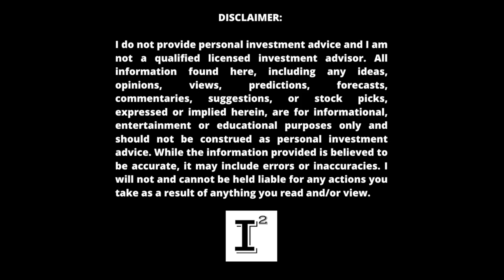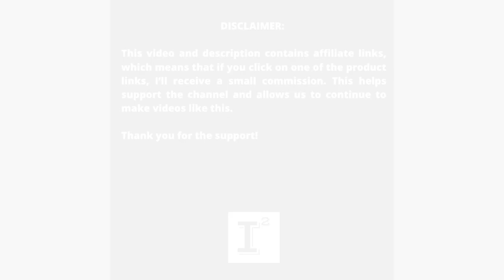How to Cope with the Ups & Downs in the Stock Market - Risk Tolerance Unwrapped - Stock Crash 2022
StockMarketCrash2022. Stocks are plunging everyday. The world is ending. Stocks are bad. You should never invest again...RiskTolerance can help define a neutral application for investing looking to buffer StockMarketVolatility2022. Here's my peace in the topic...

✅ INVESTOR TOOLS: 🛠